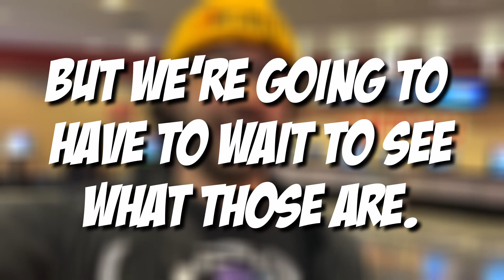Ant-Man and The Wasp: Quantumania World Premiere Talk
Ant-Man and the Wasp Quantumania has had it's world premiere and there has been a lot of talk about this movie, there has been talk about how good Jonathan Majors is as Kang and how this film looks to be the next Star Wars for Marvel, at the same time there are people like Greg Alba from the Reel Rejects who say they have mixed feelings about the film, WHICH IS TOTALLY FINE! Not everyone will feel the same way about every film and that is okay. We all have our own take on things and we all will see things differently. Are you looking forward to this film? Let me know!